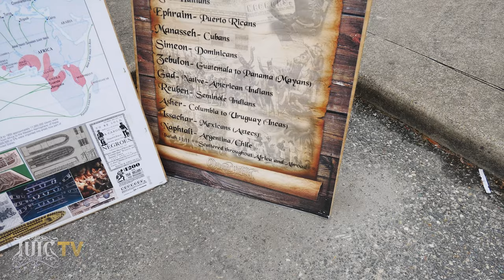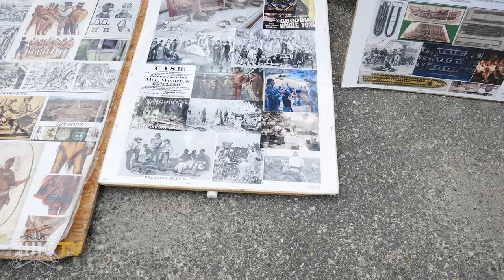IUIC | EVEN GOD DOESN’T SUPPORT EQUALITY!